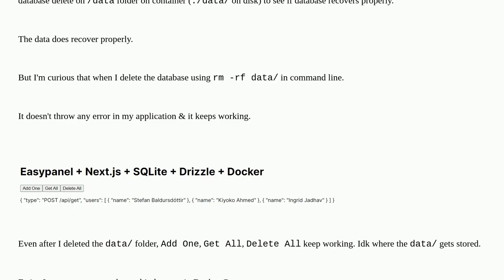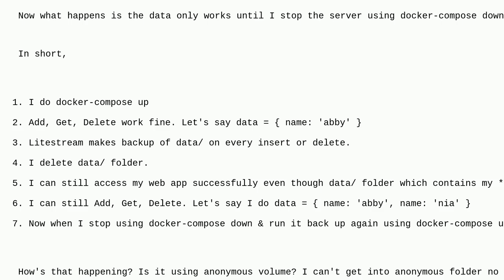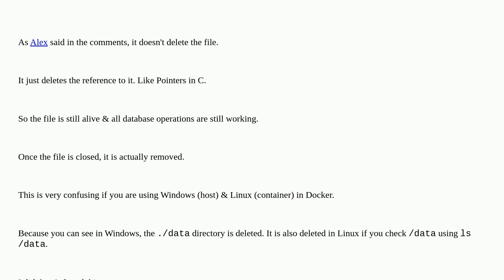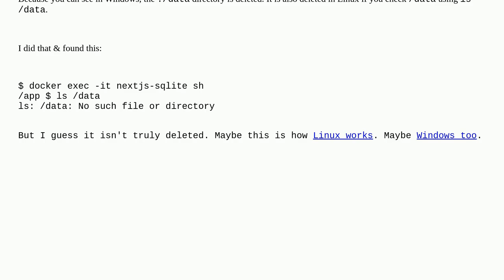Why Docker doesn't throw error if I delete my SQLite database using bind volume mount?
A special thanks goes out to the community

  docker-compose sqlite docker